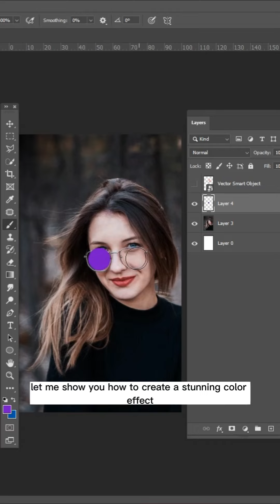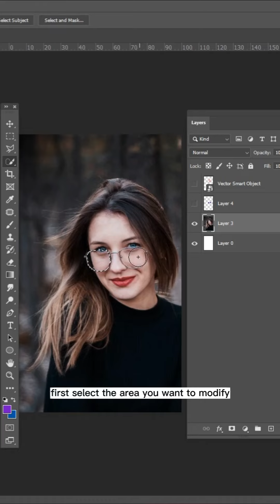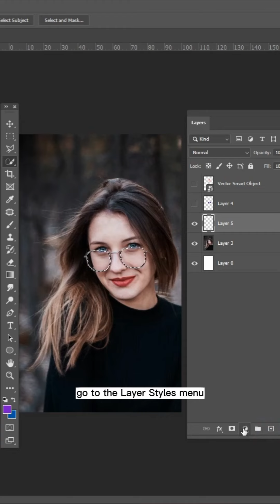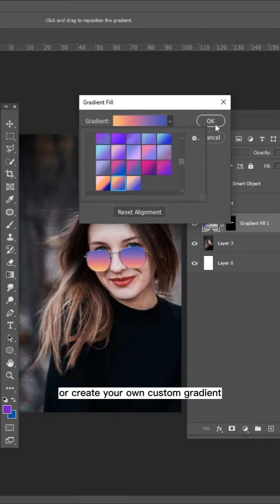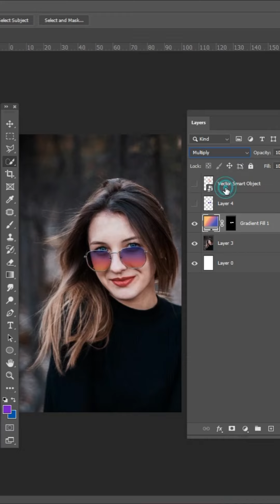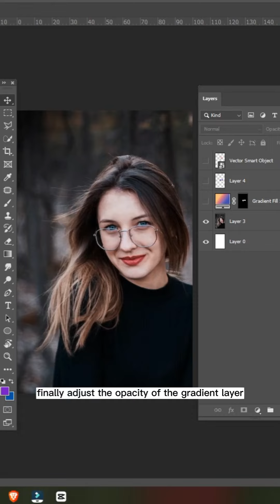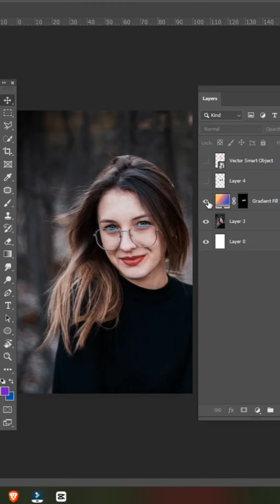learn how to use the gradient tool in Photoshop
In this tutorial, learn how to use the gradient tool in Photoshop to select an area and achieve a stunning color effect.

Say goodbye to tedious editing!😉